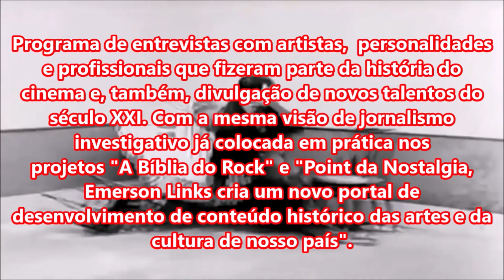GUERRA CIVIL - Trailers do Filme